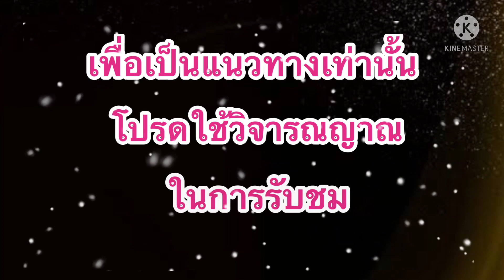แนวทางฮานอย!!แอดแม่น้ำหนึ่ง (16/09/64)